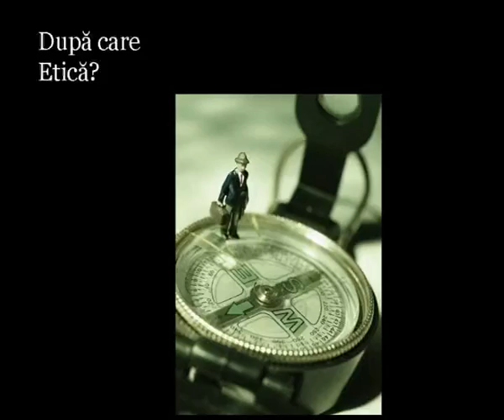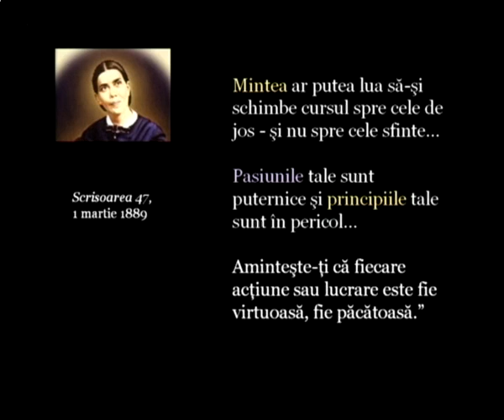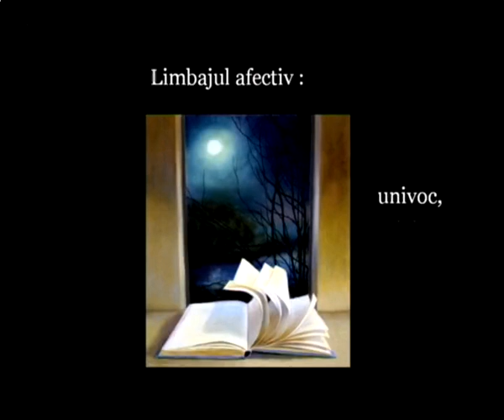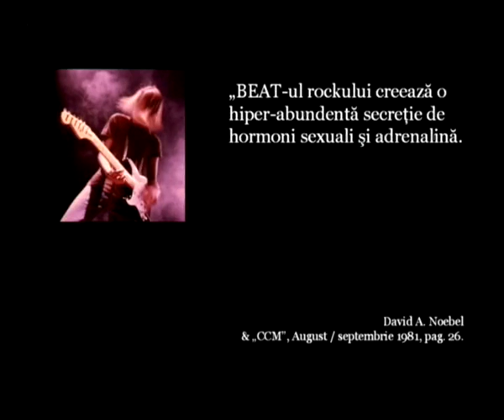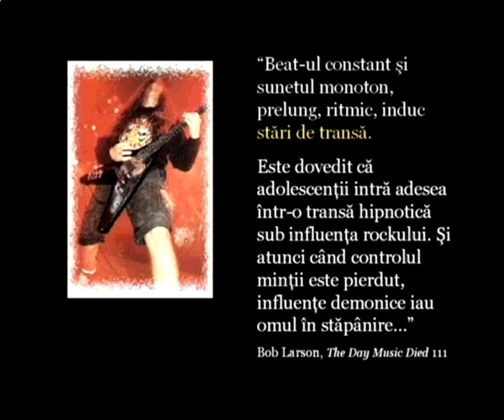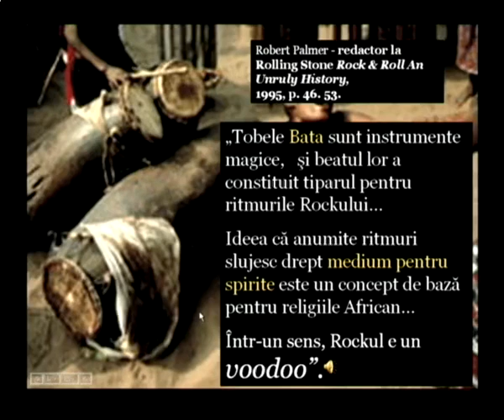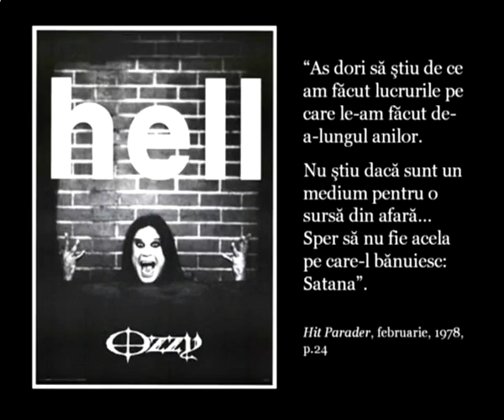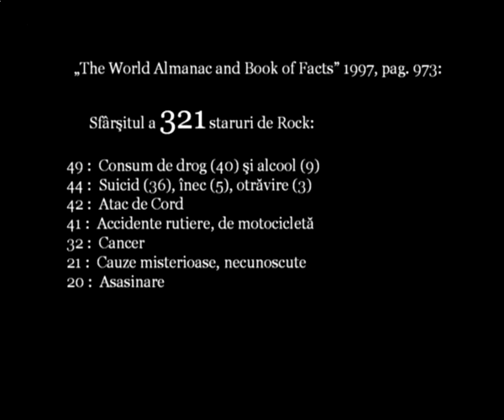Lucian Cristescu 4 Diabolis in Musica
Seminar de muzica - Lucian Cristescu -